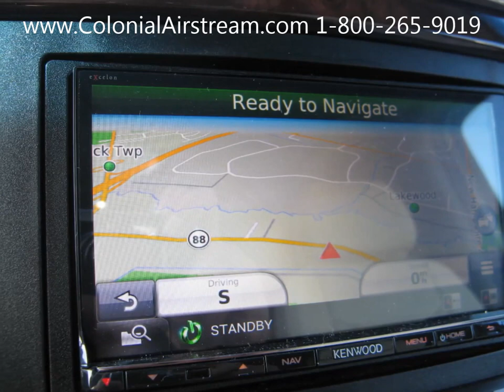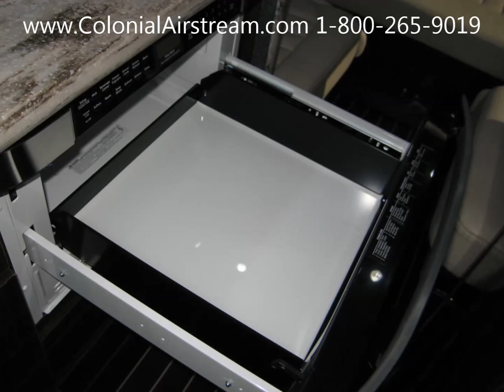Airstream Ride Suspension For Mercedes Sprinter 2016 Airstream Interstate 3500 Grand Tour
New 2016 Airstream Interstate Grand Tour Equipped with the VB Rear Air Ride Suspension System.